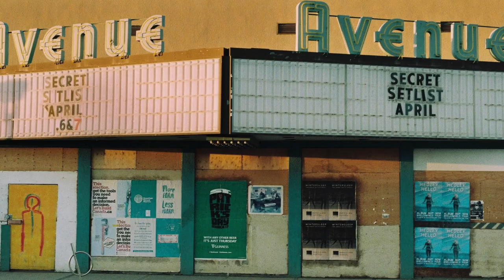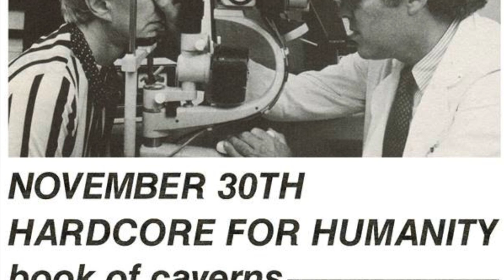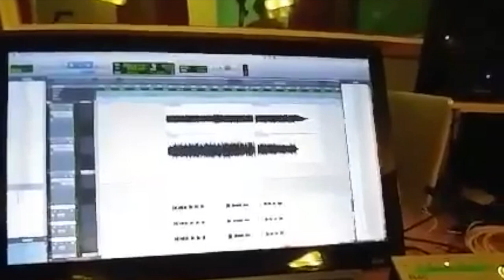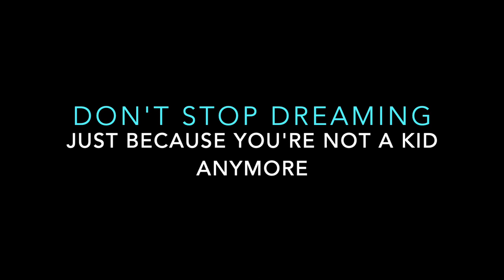Time's Tide - Past Lives/Future Deaths (2021)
I made a documentary about Time's Tide and our existence from 2013 to 2017

It was originally for school but I went a little overboard and made my own thing.

I collected everything I could while in Time's Tide. I foraged and saved all I could find online. So, this is 48gb condensed down to 5. 5 years of footage, 3 hours of interviews, not enough organization, and a gross amount of time spent editing.

If you're not in it, that's how it's supposed to be.  As it should be. You never were.

I'm proud of this.